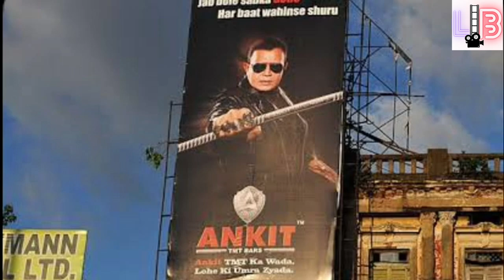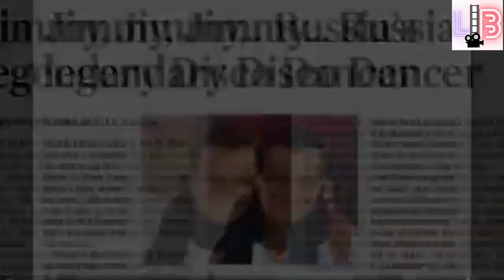Mithun Chakraborty : The Forgotten Legend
"Mithun Chakraborty: The Forgotten Legend" This video is about one of the legends of our country, Mithun Chakraborty, whose popularity spread not only in India but all over the world, an actor in Hindi cinema who never got the respect he deserved, he has been a victim of politics for years as a result of which people today forget his contribution.  is sitting  Not only an actor, he has left his contribution as a social reformer in our society, which is impossible to forget.  This short video is our tribute to him.

Mithun Chakraborty is one of the greatest Indian actors of all time, and this video is a must watch if you're a fan!

Mithun Chakraborty tells the story of his life and career, from his early days as a part of the Indian cinema scene to his current successes as an actor and director. Mithun Chakraborty is a fascinating and informative watch, and is definitely one of the greatest Indian actors of all time!

Mithun Chakraborty: The Forgotten Legend is a revealing documentary that takes a rare look at the life and career of one of Hindi cinema's most acclaimed actors.

From the early days in Kolkata to the internationally acclaimed films of the 1970s and 1980s, Mithun Chakraborty has always been at the forefront of Hindi cinema. But his story has mostly been forgotten, until now.

This documentary tells the full story of Mithun Chakraborty's life and career, from his childhood in rural India to his iconic roles in some of Hindi cinema's most iconic films. It is a unique and illuminating glimpse into the life and work of one of cinema's most celebrated actors.

Mithun Chakraborty is one of the most accomplished and beloved actors in Indian cinema. In this video, we discuss his life and career, and explore some of his lesser-known works.

From movies like Sholay to TV series like Kahaani, Mithun Chakraborty has left an indelible impression on Indian cinema. In this video, we discuss his life and career, and explore some of his lesser-known works.

mithun chakraborty guinness world record
mithun chakraborty quora
mithun chakraborty first wife
Which actor made the most movies?
Which Bollywood actor has most movies?
Was Mithun Chakraborty a Naxalite?
Is Mithun Chakraborty rich?